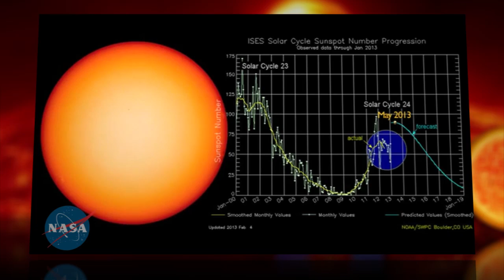Sun Activity to Spike in 2013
As it heads into the solar maximum of its 11-year activity cycle, the sun has been remarkably quiet—but NASA scientists say sometime this year, that will change.